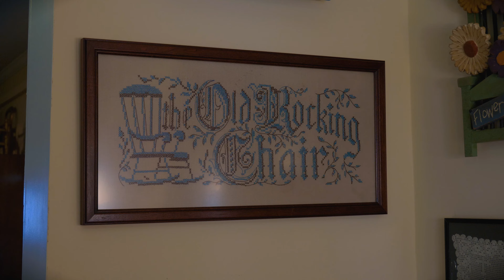The Millenium Gate and Miniature Museum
Jonah retells the history of the Millenium Gate, speaking about its origins rooted in the civil rights movement and of peace. Later, Jonah visits the Miniature Chair Museum where he speaks with Barbara about the houses's history and the peculiar stories that each display has to tell.